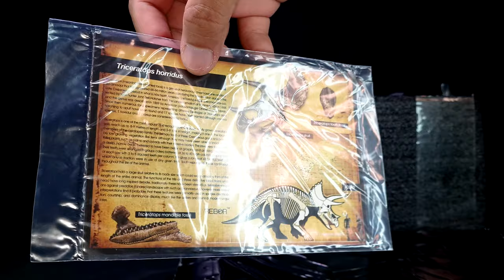Rebor Triceratops (trident king) - Jurassic Brazil Collection